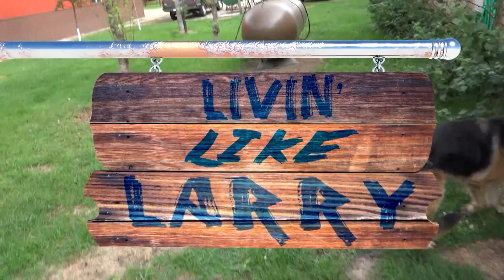Gophers have dug holes in my LAWN! (Gopher hunt)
I like to keep my lawn in good shape, so when I came home and found holes all over it's war against the gophers! I have a pretty good plan of attack, let's see if it works!